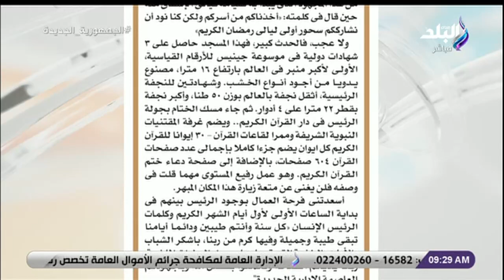الهام أبو الفتح تكتب : رمضان كريم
جزء من حلقة اليوم 26 مارس 2023 من برنامج صباح البلد وفيها تفاصيل اجتماع الرئيس السيسي مع وزير العدل و أسعار العملات و الذهب و التعرف علي حالة الطقس اليوم و تقديم نصائح للمحافظة علي الوزن فى شهر رمضان و أيضاً استضافة الناقد الفنى محمد عبد الخالق ومناقشة أهمية الأعمال الوطنية في المسلسلات و إلهام ابو الفتح تكتب : رمضان كريم .